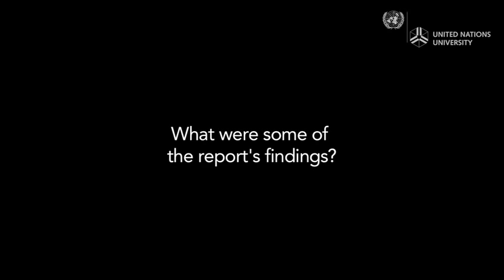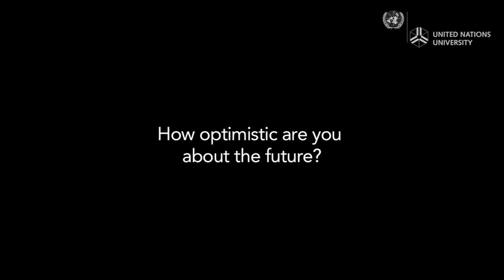Interview with Sir John Sulston about the People and the Planet report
In April 2012 "People and the Planet" published a report saying that consumption levels between developed and developing nations must be rebalanced alongside a stabilization of the world's population by voluntary methods. After the 21-month study conducted by the Royal Society on issues relating to global population, the findings showed that the most developed and emerging economies must stabilize and then reduce material consumption levels to help the poorest 1.3 billion people to escape absolute poverty.

In an event at the United Nations University (8/10/12), the 2002 Nobel Prize winner in Physiology or Medicine, Sir John Sulston, will outline some of the key findings from the report.

His presentation was followed by a panel discussion including Prof. Shunsuke Managi, Graduate School of Environmental Studies, Tohoku University; Dr. Magnus Bengtsson, Principal Researcher and Director, Sustainable Consumption and Production (SCP), IGES;and the audience. The discussion, moderated by Ms. Junko Edahiro, Co-Founder and Chief Executive, Japan for Sustainability (JFS),  will look at questions such as:

How can we commit to a more-just future based not on material consumption growth for nations, but on the needs of the global community, both present and future?

How can science help us to achieve this goal, not only by developing practical solutions that improve our health and living standards and optimize our use of resources, but also by identifying potential problems, such as emerging diseases or the impact of greenhouse gases?

This Science Cafe was co-organized by the British Council, the Institute for Global Environmental Strategies and the United Nations University.